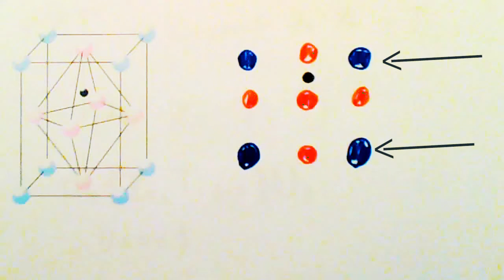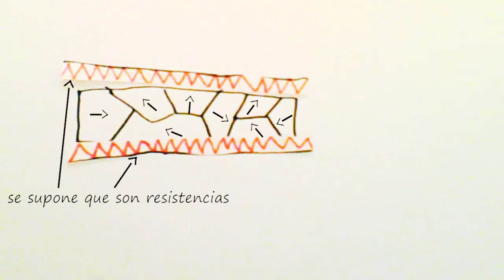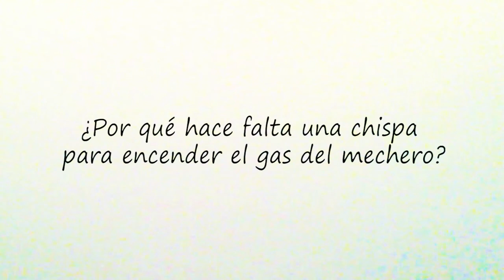¿Los mecheros llevan pilas?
Sígueme también en Twitter: @Pablofiftin

Primer vídeo de una serie para la cual necesito un nombre (espero poder cambiar esto en un futuro) a la cual llamaré de manera preventiva, preguntas encadenadas.
En este capítulo cuento cómo hacen chispa eléctrica los mecheros, el efecto piezoeléctrico y por qué esto es una cosa tan chuli.
Esta vez no hay créditos aparte de mi persona porque todo todito es mío.
Todo sea dicho, la cámara es la mala. Volverá la buena. Promesita.